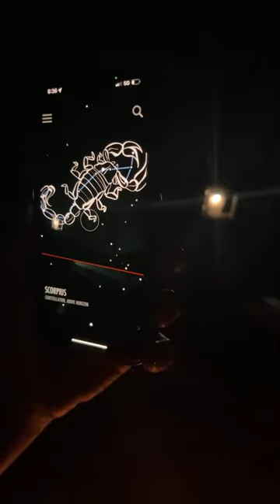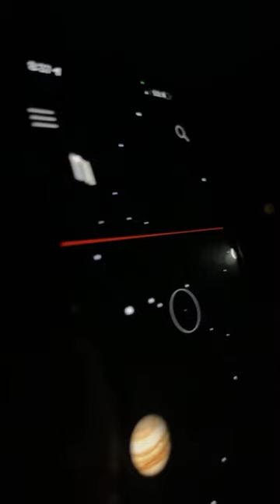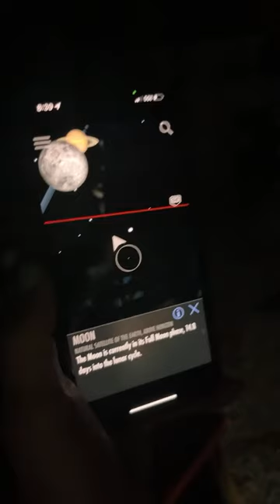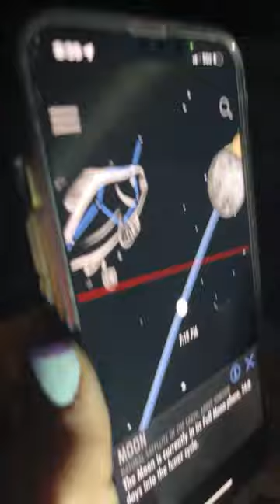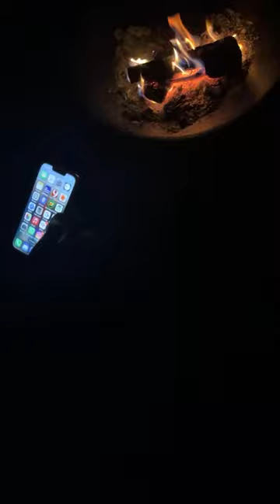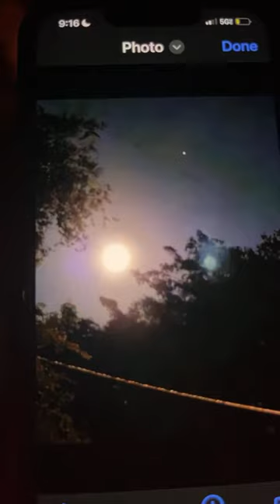Blue Moon Watch | S'mores | Burning Stuff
8.30.23
Join Gina, Tech Support and me as we let go of that which no longer serves us, make S'mores, manifest and wait on the Blue Moon of August 2023 to Rise!

TO BOOK A CRYSTAL READING, CHECK OUT THE CLASSES OFFERED, OR THE ROCK SHOP:

Lots of love and blessings to you,
Jen